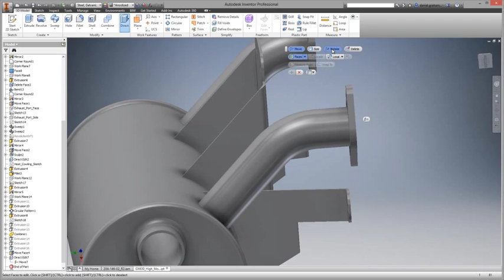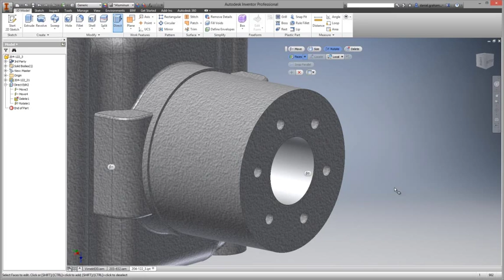Autodesk Inventor 2016 - Edit Geometry Directly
Use Direct Edit to parametrically move, size, rotate and delete imported solid models or native Inventor files.

- Quickly and precisely change parametric/feature part geometry in models with complex histories.
- Change imported base solid data.
- Explore redesign possibilities without commitment.
- Evaluate the redesign of parts in the context of the parent assembly, and align geometry on the active part with geometry from other non-associative parts.